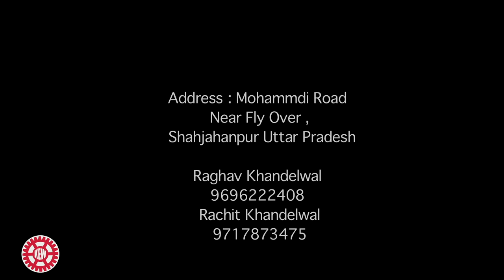Khandelwal Engineering Works | Leading Manufacturer of Brick Kiln Machinery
A fully Automated Fabrication Unit

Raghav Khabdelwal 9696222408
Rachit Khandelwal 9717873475